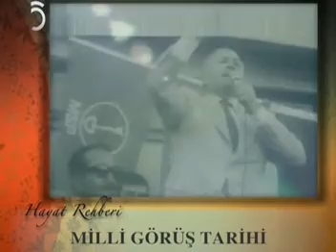MİLLİ GÖRÜŞ HAREKETİ:''YENİ BİR DÜNYA DOĞUYOR.''